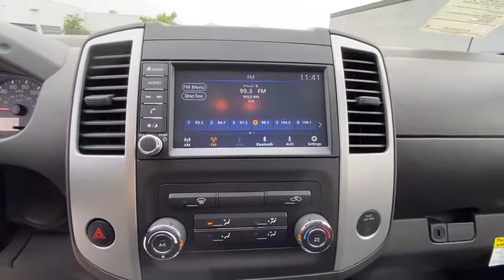2020 NISSAN FRONTIER KING CAB SV Redding, Eureka, Red Bluff, Northern California, Sacramento, CA 20N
BRILLIANT SILVER New 2020 NISSAN FRONTIER KING CAB SV available in Redding, California at Crown Motors Redding. Servicing the Eureka, Red Bluff, Northern California, Sacramento, CA area.
2020 NISSAN FRONTIER KING CAB SV  - Stock#: 20N256 - VIN#: 1N6ED0CF4LN703258